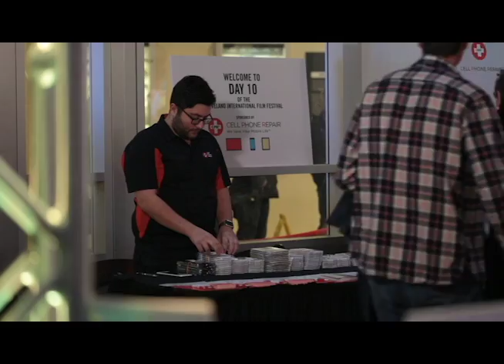CIFF40 Daily Buzz Day 10 :: April 8, 2016